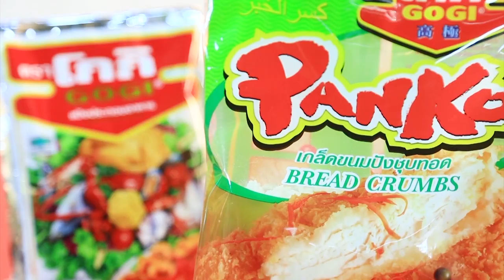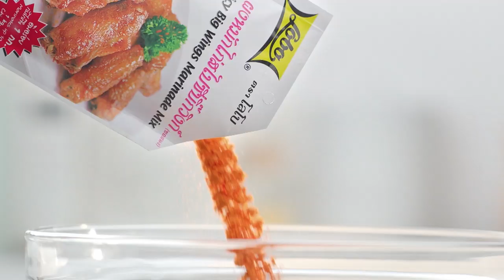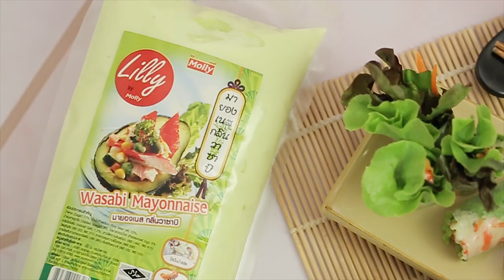"ฮาย อาภาพร" VS "อ.ยิ่งศักดิ์" VS "ฮิปโป เจอกันครั้งนี้ บอกเลยแซ่บ I เต็มปากเต็มคำ I EP.6 [ FULL ]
เมื่อตัวแม่อย่าง ฮาย อาภาพร วีนกลางรายการ อ.ยิ่งศักดิ์ และน้องฮิปโปจะทำยังไง และเหตุการณ์จะเป็นยังไงนั้นคุณผู้ชมต้องห้ามพลาด ในรายการ "เต็มปาก เต็มคำ"

▲Line @yingsakfood